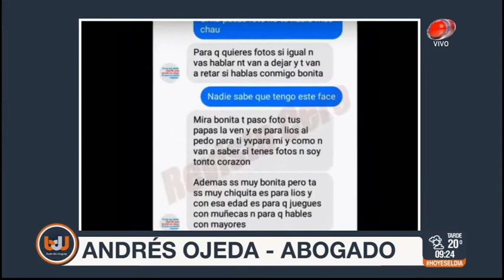Buen día Uruguay - Caso ANCAP 21 de Marzo de 2018